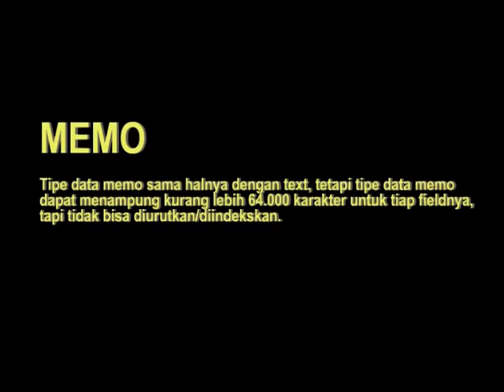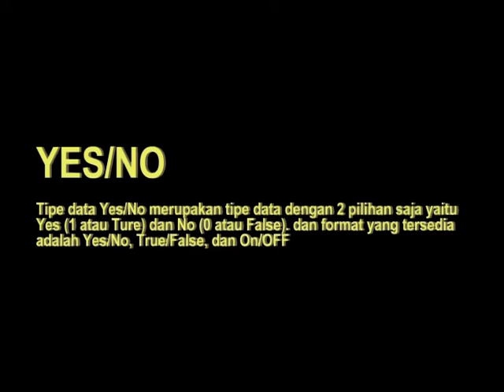Soal UNBK TKJ : Soal & Jawaban UNBK 2017 (Soal No.43)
SMK Annida Garut berlokasi di Kp. Cigadog Ds. Padamukti Kec. Pasirwangi Garut West Java Indonesia

Tipe Data pada Microsoft Access 2010